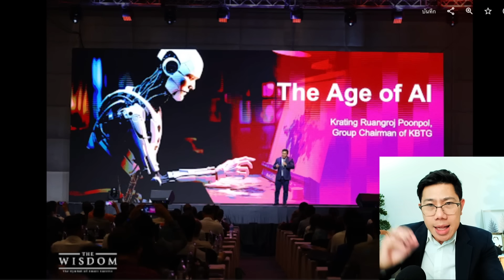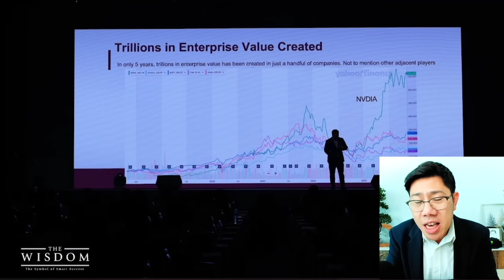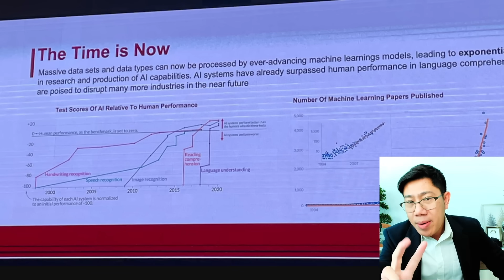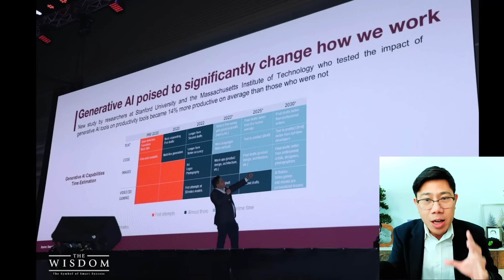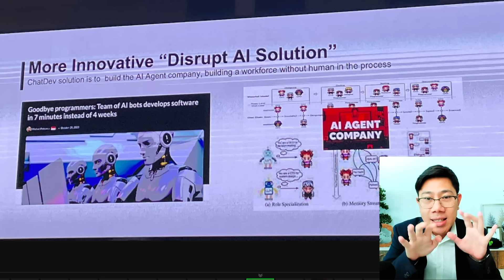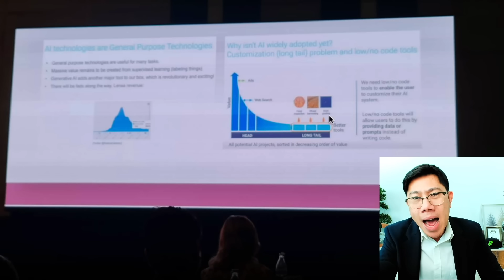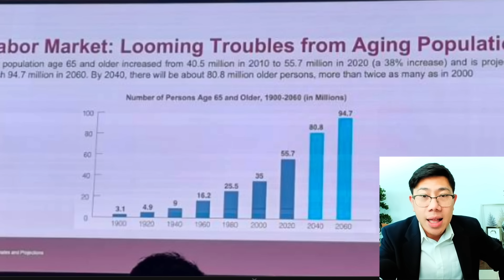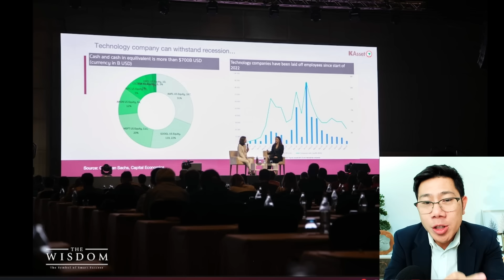สรุปบทเรียน เมกะเทรนด์ AI และโอกาสการลงทุนที่น่าสนใจ จากงานสัมมนาประจำปี THE WISDOM ธนาคารกสิกรไทย